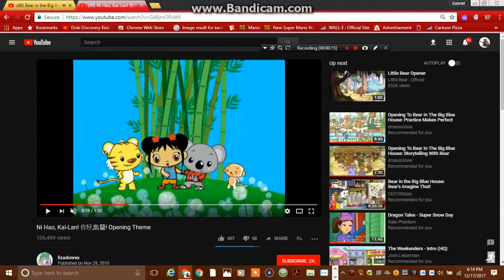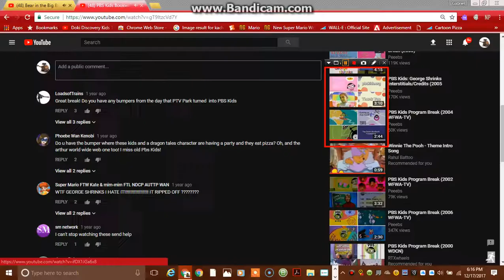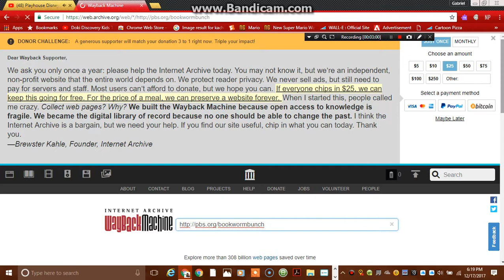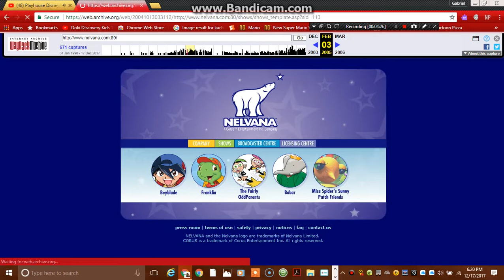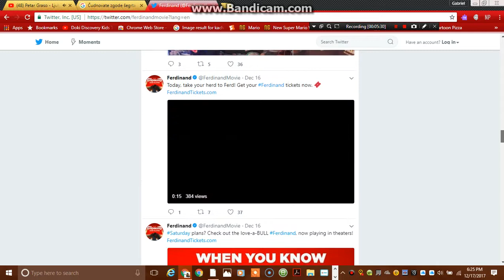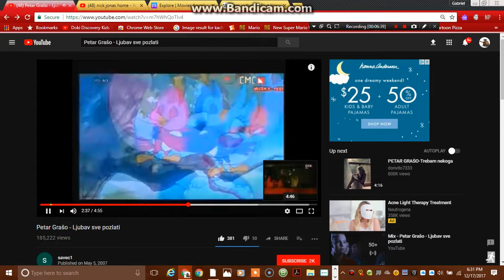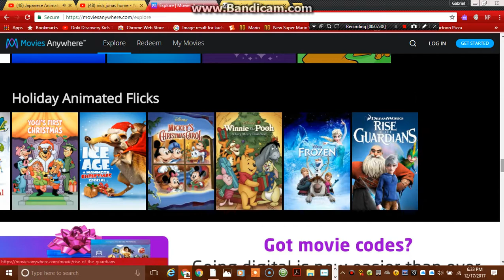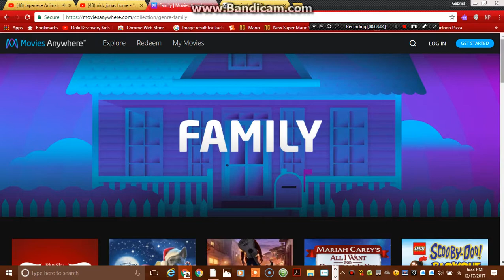Hamtaro Perfect Gift